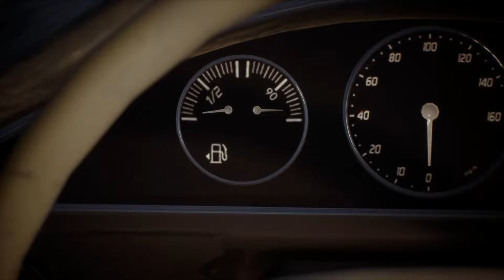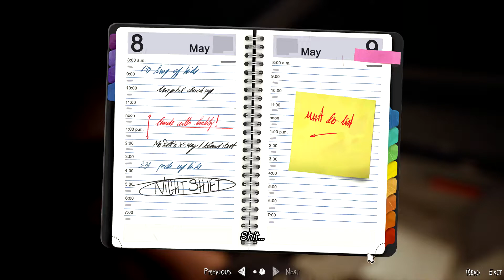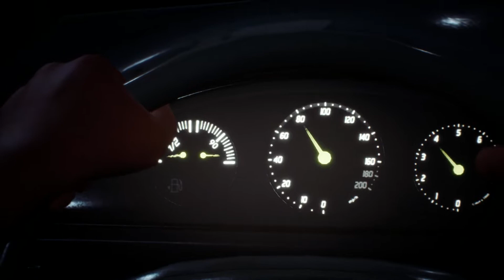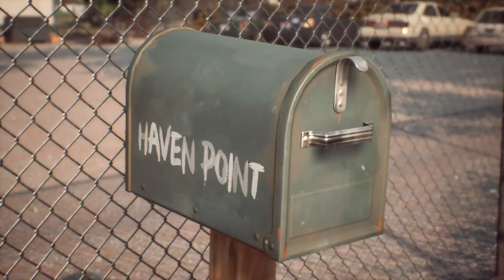THIS IS AMERICA | Life is Strange 2 (Ep.4: Faith) | Part 15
Hell naw, brother..

Two brothers Sean and Daniel Diaz, are forced to run away from home after a tragic incident in Seattle. In fear of the police, Sean & Daniel head to Mexico while attempting to conceal a sudden & mysterious supernatural power.

►Thank you to our supporters!: Cine Mama